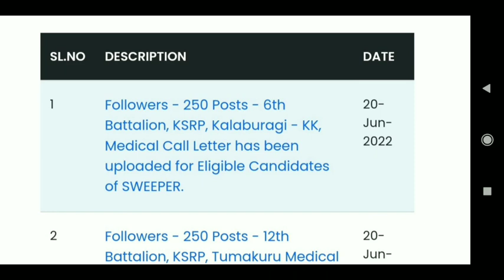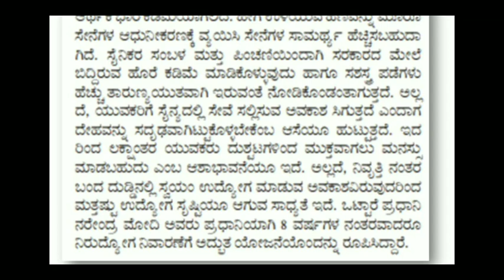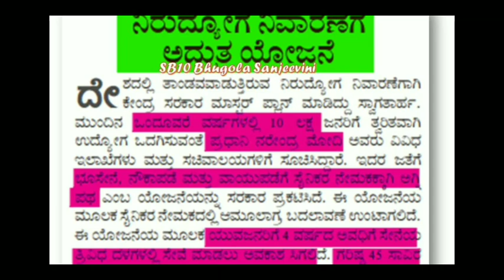Karnataka Government jobs / Karnataka jobs 2022 / job news 2022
For quarries...